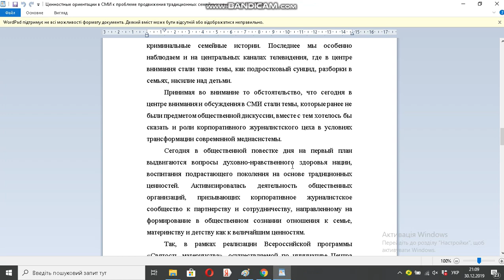Ценностные ориентации в СМИ к проблеме продвижения традиционных семейных ценностей